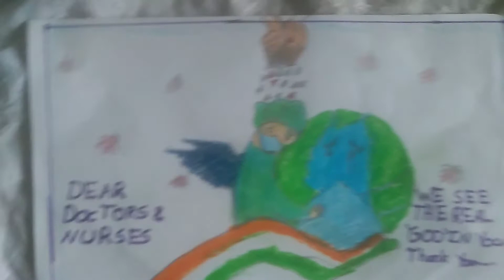Happy doctors day👨‍⚕️|July 1 2021